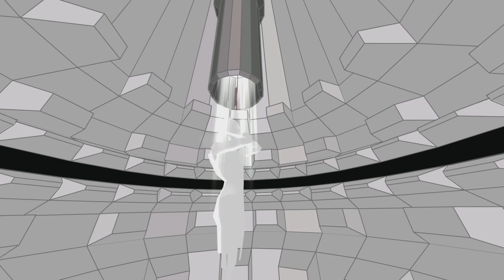REZ Infinite,Area X gameplay